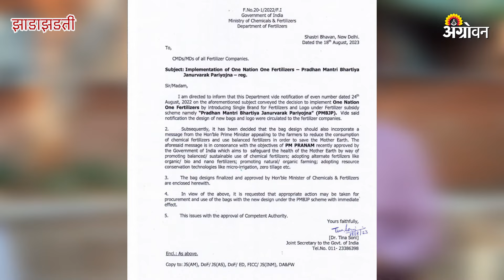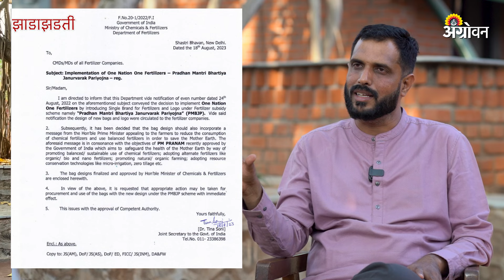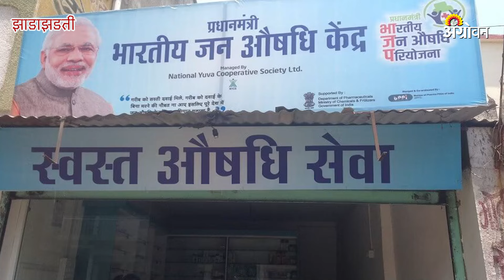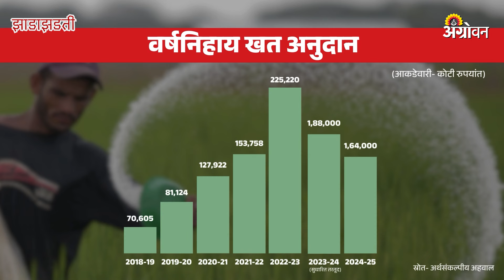Urea Election 2024 : मोदींच्या फोटोमुळे खतं आचारसंहितेच्या कचाट्यात | 'झाडाझडती With रमेश जाधव'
केंद्र सरकारनं एक राष्ट्र एक खत असं धोरण जाहीर केलं. आणि त्यात अटीशर्थी घालून खताच्या गोणीवर पंतप्रधान नरेंद्र मोदींचा फोटो लावण्याचा प्रचारकी थाट सुरू केला. पण आता खत गोणीवरच्या मोदींच्या फोटोमुळं शेतकऱ्यांची पंचाईत झालीय. लोकसभा निवडणुकींची आचारसंहिता लागू झालीय. त्यामुळं मोदींचा फोटो असलेल्या खताच्या गोणीची विक्री करायची का नाही? असा पेच खत विक्रेत्यांसमोर उभा राहिलाय. त्यामुळं आचारसंहितेच्या काळात शेतकऱ्यांना रासयनिक खत मिळेल की नाही, याबद्दल संभ्रम निर्माण झालाय. मग मोदींच्या हौसेचा शेतकऱ्यांना कसा फटका बसतोय? याच प्रश्नांची उत्तर जाणून घेणार आहोत अॅग्रोवनच्या 'झाडाझडती With रमेश जाधव' या नव्या करकरीत शोमधून.

The Central Government announced the policy of One Nation One Fertilizer. And by putting a condition in it, he started the campaign of putting Prime Minister Narendra Modi's photo on the fertilizer sack. But now due to the photo of Modi on the fertilizer bag, the farmers have become panchayat. The code of conduct for Lok Sabha elections has come into force. So why not sell fertilizer sacks with Modi's photo? Such a dilemma has stood in front of the fertilizer sellers. Due to this, confusion has arisen about whether the farmers will get chemical fertilizers during the code of conduct or not. So how is Modi's enthusiasm affecting the farmers? We are going to know the answer to these questions from Agrovan's new show 'Zadazadti With Ramesh Jadhav'.